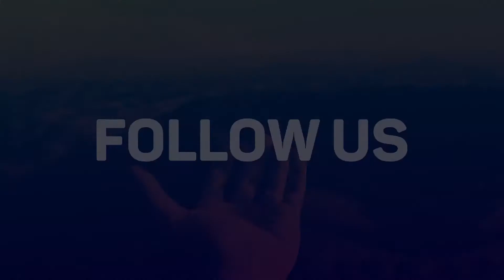Summer vacation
Change color with 1 click
16 Media Placeholders
16 Text Placehoders
Modular structure